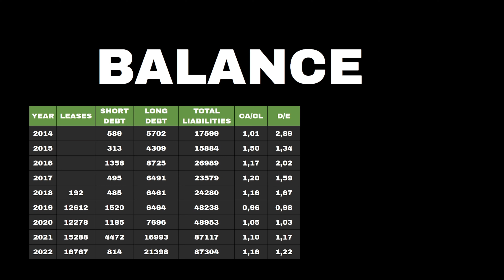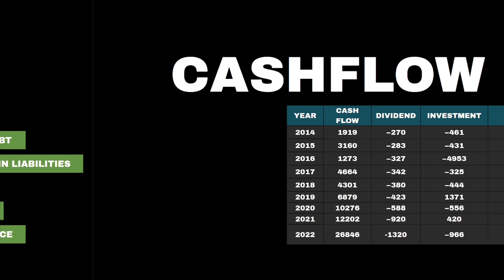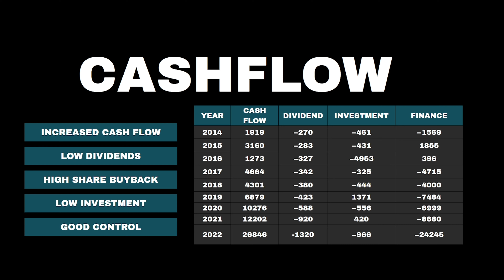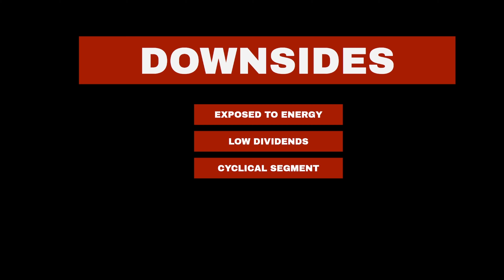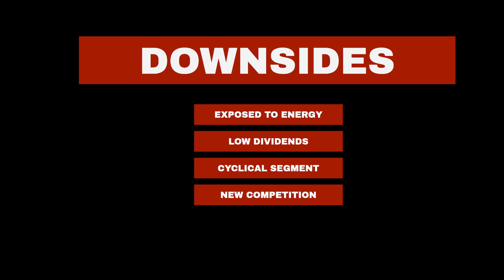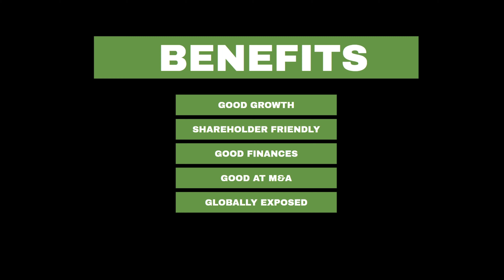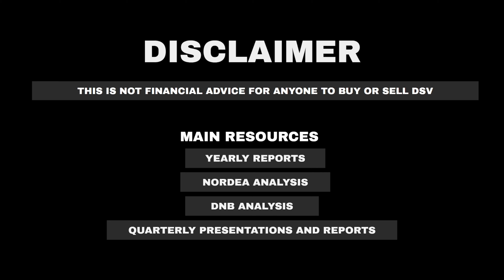DSV analysis - a hidden gem of Denmark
A quick view on the Danish stock DSV

How it is doing during the struggling markets for a health care company.

With some views on Ratios, general thoughts and insights.

Simple Analysis of DSV 2022 | Financial stock market analysis of DSV